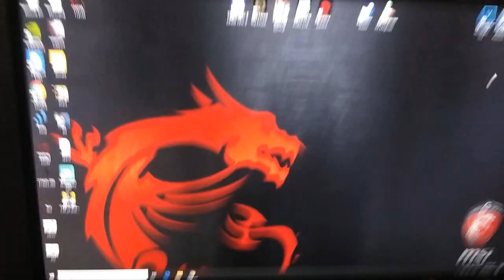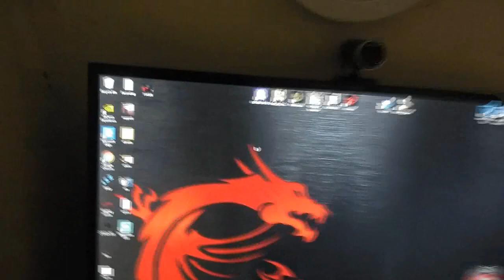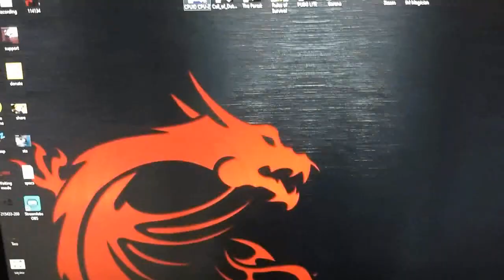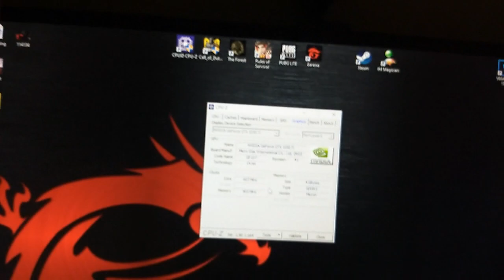NEW PC (Vlog#17)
Hello guys ako nga pala si John Immanuel Francisco pero mas kilala akong "Xezus Pinoy"

Try natin daily vlogs noh?